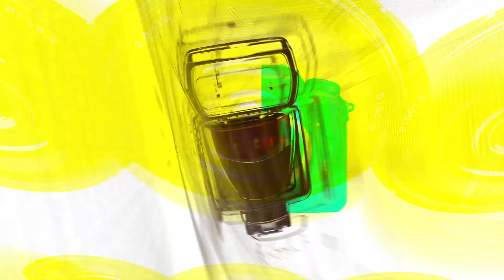[STARsurvey] IU, ‘Neoui uimi’ After concert Stage(October 2nd, 2022)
The ‘2022 Newbalance Runon Seoul Women’ was held at Yeouido Park in Yeongdeungpo-gu on the morning of October 2nd.